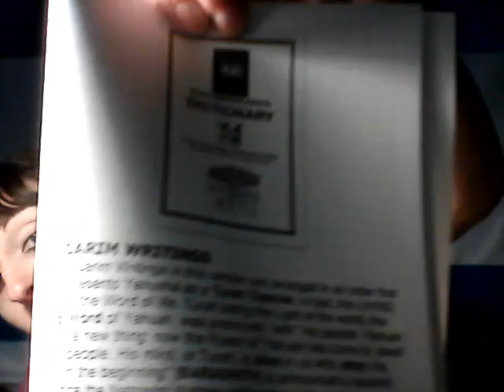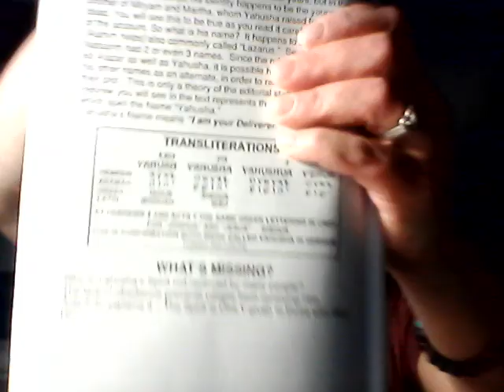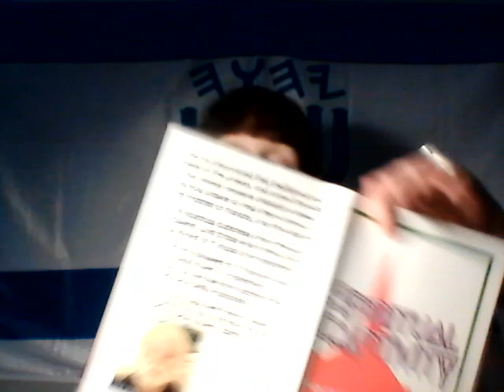Spiritual Captivity Video 14- BYNV Sample text Malaki 1-4, & Introduction to the Natsarim Writings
Spiritual Captivity How to Tell Your Family-

BYNV Sample Text Malaki 1-4

Introduction to the Natsarim Writings

Natsarim Writings

Transliterations

What's Missing?

Ten Commandments Tablets of Stone